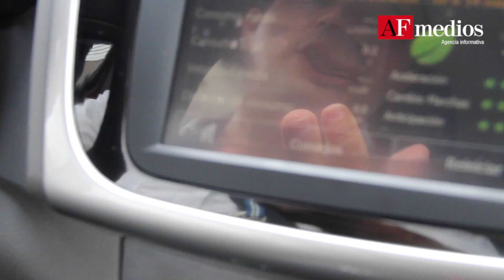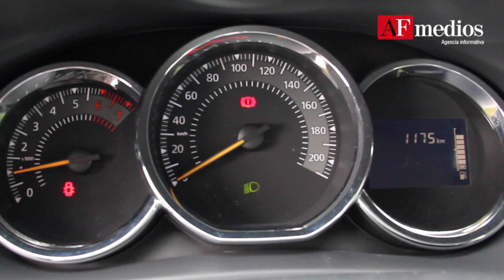Renault Logan: sedán familiar con tecnología superior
El Logan es un auto con diez años en el mercado internacional, todo un éxito de ventas, que ahora  llega a México con la meta de seguir su tendencia ganadora y ofrecer a los consumidores de su segmento comodidad y tecnología superior a la de sus competidores.

Lo primero que salta a la vista es el diseño actual y elegante del auto. Cuenta con una aerodinámica para ayudarle a comportarse de una manera sobresaliente en carretera y evitar ruidos externos.